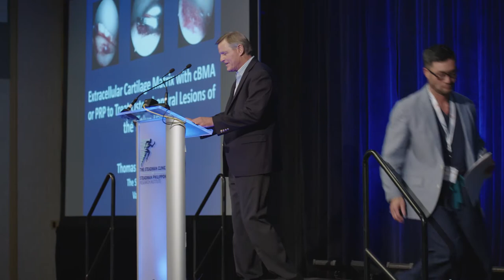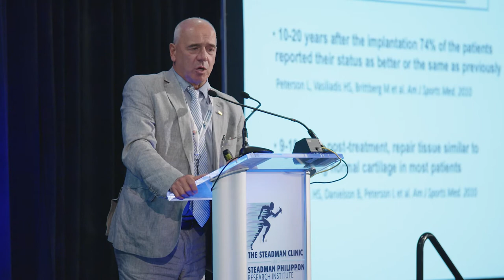Vail Scientific Summit 2018 Interview Dr. Thomas Clanton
Dr. Thomas Clanton of the The Steadman Clinic and Steadman Philippon Research Institute gives an update on his work and his thoughts on collaboration during the 4th Annual Vail Scientific Summit.